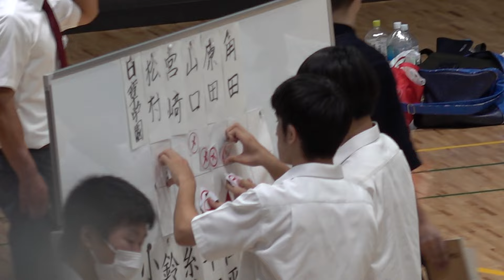4回戦【日章学園×小山】男子【1松村×鈴木・2宮﨑×糸井・3山口×半田・4原田×仁平・5角田×神部】第2回全国高校選抜剣道錬成大会2024【令和6年9月21日・日環アリーナ栃木】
第2回全国高校選抜剣道錬成大会2024
令和6年2024年9月21日（土）
栃木県宇都宮市・日環アリーナ栃木
※大会詳細はLET'S KENDOにて！

結果
●男子団体
優勝　佐野日大学高等学校（栃木）
二位　滋賀県国スポ（滋賀）
三位　日章学園高等学校（宮崎）
三位　星槎国際高等学校髙松学習センター（香川）

●女子団体
優勝　守谷高等学校（茨城）
二位　岡山商科大学附属高校（岡山）
三位　金沢高等学校（石川）
三位　本庄第一高等学校（埼玉）